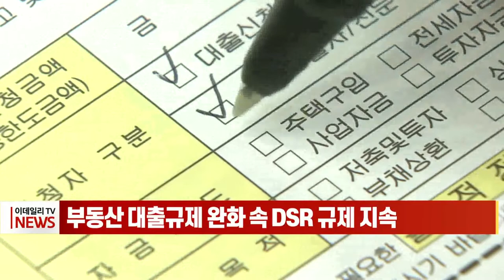부동산 대출규제 완화 속 DSR 규제 지속 (20221114)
정부가 대출규제 정상화를 추진하면서도 총부채원리금상환비율(DSR) 규제만큼은 기존 틀을 고수하는 것으로 나타났습니다.

가계의 상환능력이 개선된 게 아닌데 섣불리 DSR 규제를 완화할 경우 금리 인상 기조 속에 가계의 채무 상환 부담만 늘려 가계경제와 부동산시장의 불안정성을 키울 우려가 있기 때문입니다.

이에 따라 정부는 DSR 규제의 골격을 유지하는 대신 이를 제외한 다른 규제를 단계적으로 풀면서 대출규제 정상화를 추진한다는 방침입니다.